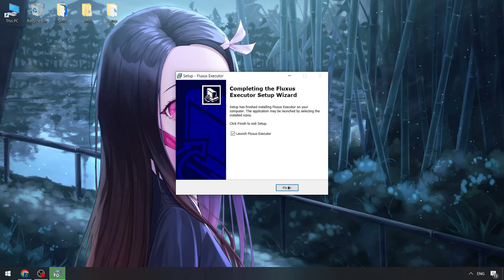Fluxus Script x Roblox Menu [NEW] | Roblox Fluxus Executor [UPDATE] | Fluxus Executor x Roblox FREE